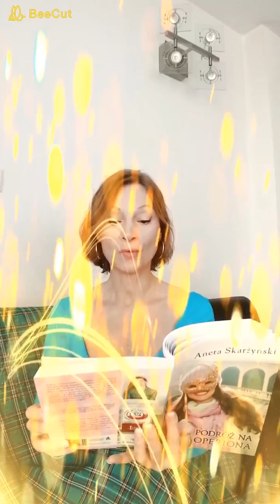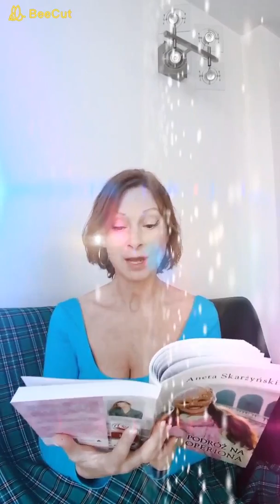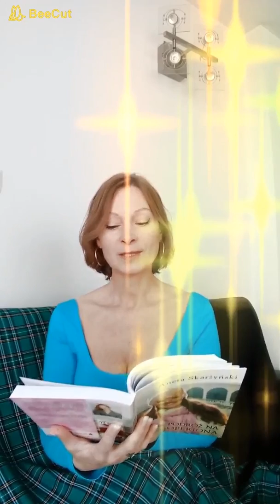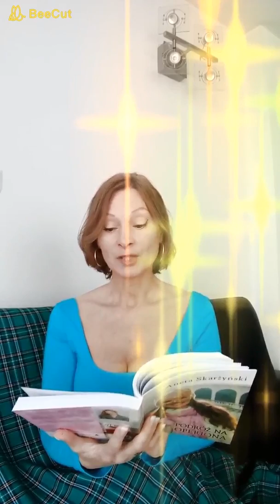Rozdział 7 powieści PODRÓŻ NA OPERIONA czyta autorka Aneta Skarżyński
Eustachiusz zabiera Annę do dawnego znajomego zwanego brytyjskim Mozartem - Henry`ego Purcell`a. Anna po rozmowie z samym mistrzem zaczyna rozumieć pewien "szczegół" - im bardziej wszechstronnym talentem dysponuje artysta z tym większą skromnością i pokorą podchodzi do życia oraz ludzi.